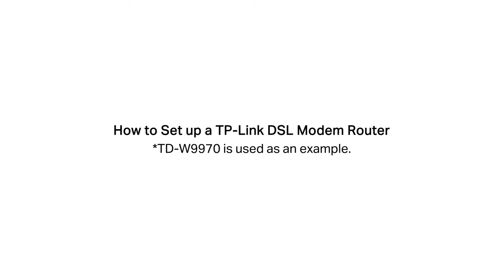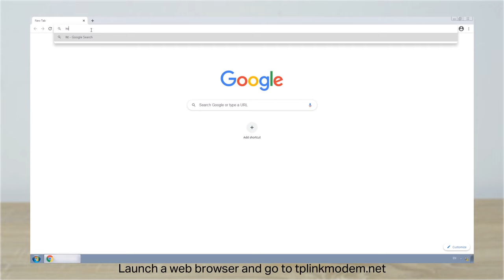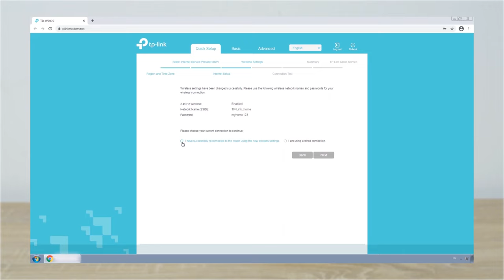How to Set up a TP-Link DSL Modem Router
This video will show you how to setup a TP-Link DSL modem router